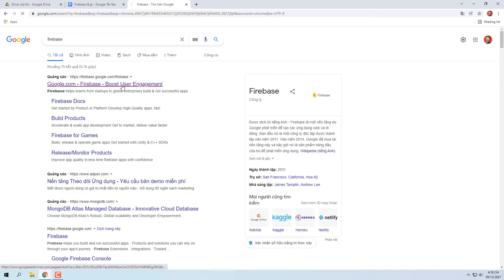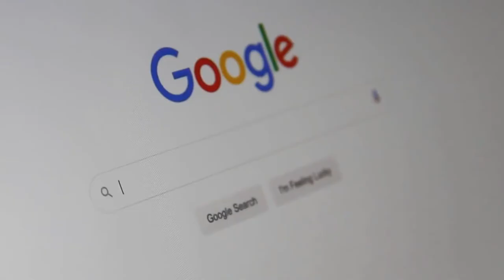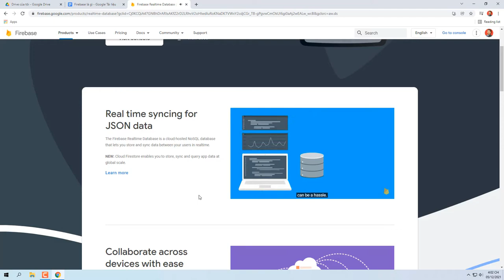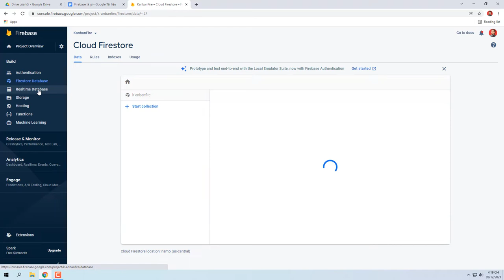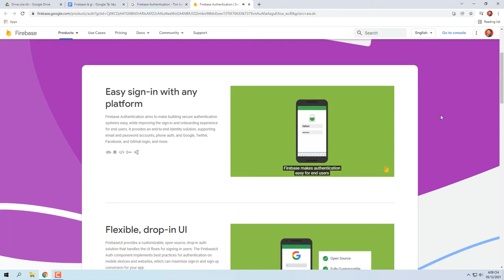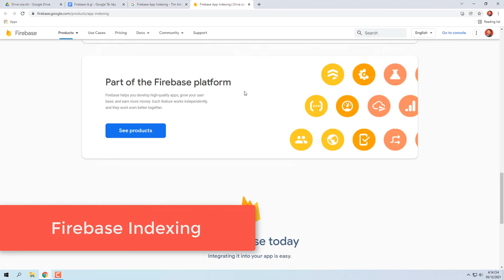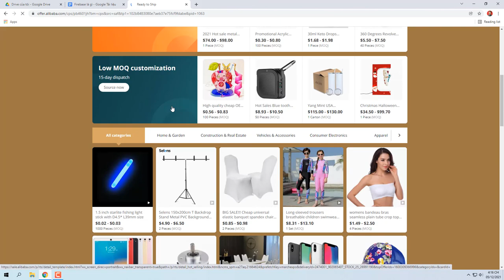Firebase là gì - 10 ưu điểm của Firebase là gì - Firebase Realtime Database| Angular Quá Nhanh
AngularQuaNhanh QuaNhanh Firebase là gì? 10 ưu điểm của Firebase là gì? Firebase RealTime DataBase là gì? Hãy cùng tôi tìm hiểu trong video ngày hôm nay nhé.

Firebase là gì ?
Firebase là một dịch vụ cơ sở dữ liệu thời gian thực hoạt động trên nền tảng đám mây. Nó giúp các lập trình viên phát triển nhanh các ứng dụng bằng cách đơn giản hóa các thao tác với cơ sở dữ liệu. Nền tảng Firebase rất thích hợp để phát triển ứng dụng di động và trang web. Nó chỉ đơn giản là tập hợp các API đơn giản và mạnh mẽ mà không cần backend hay server. Chính vì lẽ đó, ngay từ khi Google ra mắt, Firebase đã được đội ngũ lập trình của các công ty khởi nghiệp, các doanh nghiệp toàn cầu vô cùng yêu thích.

10 ưu điểm của Firebase là gì
Sau quá trình sử dụng, cùng với những đánh giá của người dùng khác, tôi đã tổng hợp 10 ưu điểm nổi bật của Firebase:

Tạo tài khoản và sử dụng dễ dàng
Tốc độ phát triển nhanh
Nhiều dịch vụ trong một nền tảng (Đặc biệt nhất là Firebase RealTime DataBase)
Được cung cấp bởi Google
Tập trung vào phát triển giao diện người dùng
Firebase không có máy chủ
Machine Learning
Tạo lưu lượng truy cập
Theo dõi lỗi
Sao lưu

10 điểm hạn chế của Firebase là gì
Mặc dù đây là một nền tảng tuyệt vời, nhưng Firebase cũng có một số nhược điểm. Tôi sẽ phân tích ngay bên dưới để bạn có cái nhìn đa chiều hơn về nền tảng này nhé.

Không phải là mã nguồn mở
Người dùng không có quyền truy cập mã nguồn
Firebase không hoạt động ở nhiều quốc gia
Chỉ hoạt động với Cơ sở dữ liệu NoSQL
Truy vấn chậm
Không phải tất cả các dịch vụ Firebase đều miễn phí
Firebase khá đắt và giá không ổn định
Chỉ chạy trên Google Cloud
Thiếu Dedicated Servers và hợp đồng doanh nghiệp
Không cung cấp các API GraphQL

2. Các chức năng chính của Firebase là gì
2.1 Firebase Realtime DataBase
Chức năng này cũng được chúng ta nhắc đến trong phần 10 ưu điểm của Firebase là gì.
Firebase Realtime DataBase là một cơ sở dữ liệu không có cấu trúc được lưu và đồng bộ dữ liệu trên mây. Dữ liệu được đồng bộ trên tất cả clients trong thời gian thực, và vẫn khả dụng khi ứng dụng offline

2.2 Firebase Analytics
Bằng Firebase Analytics, ta có thể phân tích sự tương tác của người dùng với ứng dụng cũng như tình trạng sử dụng ứng dụng đó.
Firebase có sẵn chức năng tạo report. Nhìn report ấy, chúng ta có thể nắm được một cách rõ ràng hoạt động của người dùng.

2.3 Firebase Hosting
Firebase Hosting là dịch vụ deploy trang web và web app chỉ bằng những thao tác đơn giản.
Khi tạo một app, nhiều trường hợp nhà phát triển sẽ muốn xử lý một số chức năng trên trang web.

2.4 Firebase Cloud Messaging
Với Firebase Cloud Messaging, ta có thể gửi nhận tin nhắn miễn phí. Khái niệm "Gửi message" ở đây còn dùng để chỉ việc push thông báo.
Khi tên nhắn mới được gửi tới, người dùng có thể nhận được thông báo. Ví dụ, với trường hợp người dùng sử dụng iPhone, khi có mail hay thông báo từ application, ở góc trên bên phải icon của app đó sẽ xuất hiện dấu tròn nhỏ màu đỏ, hay tiện lợi hơn, trong dấu tròn đỏ ấy sẽ hiển thị số lượng thông báo, tin nhắn mới.

2.5 Firebase Authentication
Firebase Authentication là chức năng dùng để xác thực người dùng bằng Password, số điện thoại hoặc tài khoản Google, Facebook hay Twitter, v.v.

2.6 Firebase Cloud Storage
Firebase Cloud Storage hỗ trợ việc quản lý, chia sẻ các content người dùng upload lên như ảnh, video; cũng như sử dụng những tài nguyên ấy cho ứng dụng của bạn.

2.7 Firebase Remote Config
Firebase Remote Config giúp thực hiện việc thay đổi UI cũng như hoạt động của ứng dụng mà không cần phải update app đó.

2.8 Firebase Test Lab
Firebase Test Lab được sử dụng để test ứng dụng trên nền tẳng cloud.

2.9 Firebase Crashlytics
Firebase Crashlytics là công cụ báo cáo các hoạt động bất thường (crash) phát sinh trên ứng dụng theo thời gian thực (real time).

2.10 Firebase App Indexing
Firebase App Indexing là chức năng hiển thị content trong ứng dụng trong kết quả tìm kiếm Google.

2.11 Firebase Dynamic Links
Firebase Dynamic Links là chức năng phân chia trang đích một cách thích hợp tuỳ vào tình trạng người dùng.

2.12 Firebase Console
Để sử dụng những chức năng được giới thiệu ở trên, ta cần đến Firebase console.

Những ứng dụng phổ biến sử dụng Firebase là gì
– Thời báo New York.
– Alibaba.
– Todoist.
– eBay Motors.
– Le figaro.
Đây đều là nhưng tổ chức rất nổi tiếng trên thế giới.

KẾT LUẬN

Firebase là gì? Đó là nền tảng cơ sở dữ liệu mạnh mẽ được phát triển bởi Google
Tính năng nổi bật nhất trong 10 ưu điểm của Firebase là gì? Đó là Firebase realtime database: cơ sở dữ liệu thời gian thực.